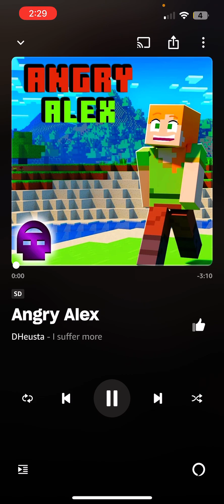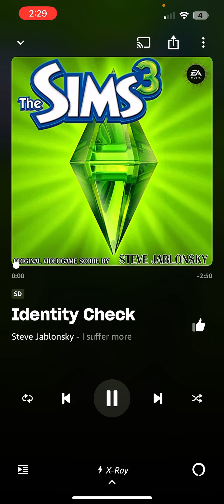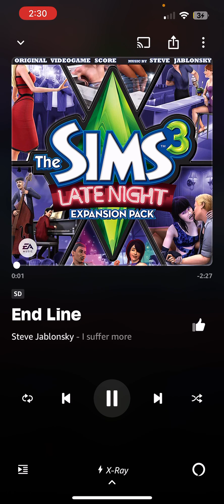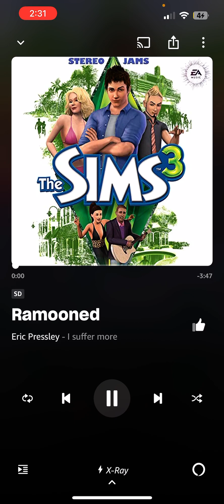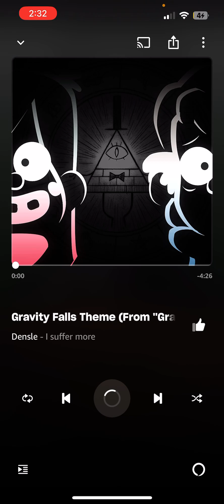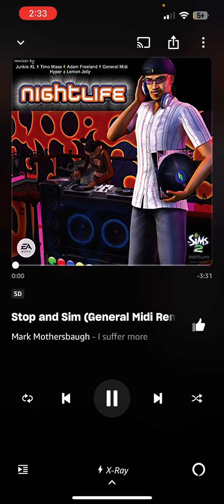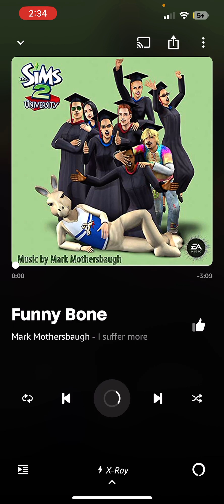I am made a playlist of mostly songs idk to get the most copyright claims possible💅😩🤭🍵☕️🪬👁️🤤